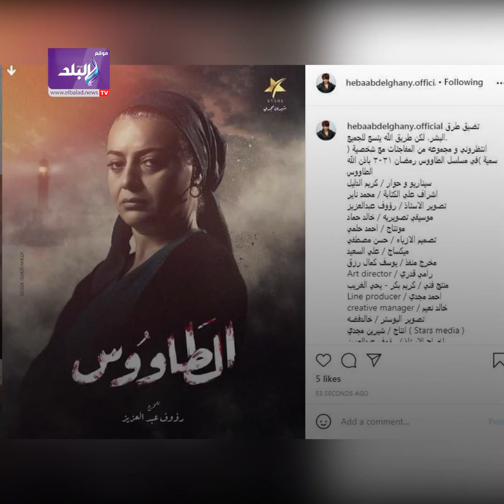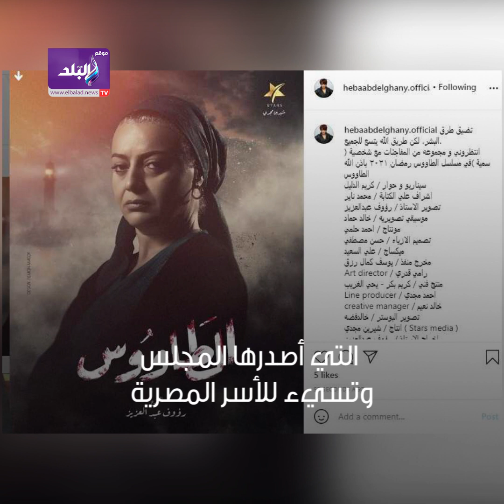تحقيق واتهامات .. هل يتم إيقاف مسلسل الطاووس؟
ـــــــــــــــــــــــــــــــــــــــــــــــ